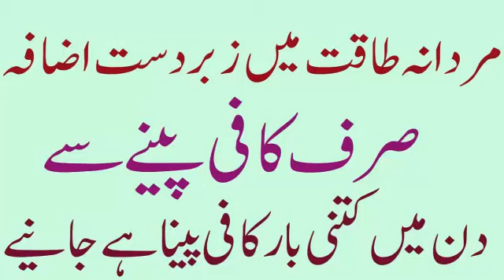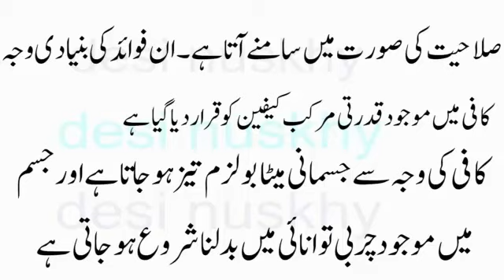Mardana Taqat ka ka mashroob jis Ap la ilam مردانہ طاقت کا مشروب جس سے آپ لا علم